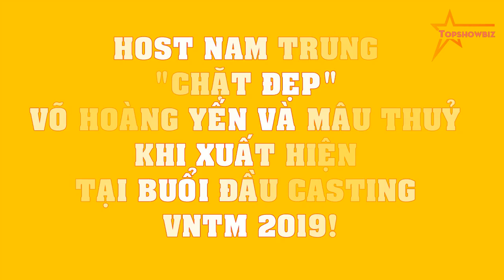Host Nam Trung CHẶT ĐẸP Võ Hoàng Yến và Mâu Thuỷ khi xuất hiện tại buổi đầu casting VNTM 2019!